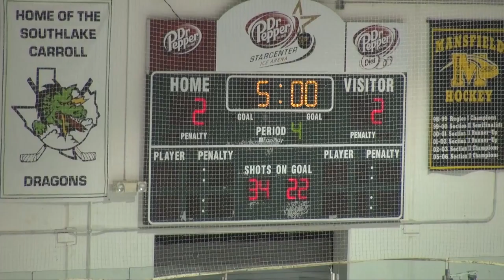Marcus Varsity Game 7 2011-11-10 - 5 of 6